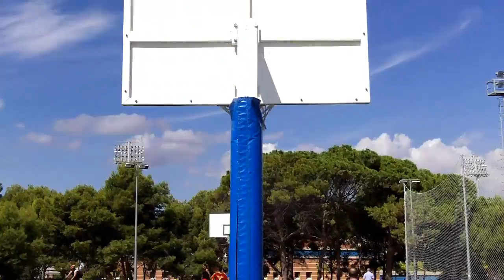Ohne Kommentar - Freiplatz in Alicante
Crossover TV verlässt das verregnete Deutschland gen Süden und stellt den Freiplatz Hipodromo in Alicante vor.

Musik: Serphonic "The Dream of Travelling" (Album: Sounds of my Life)
(Mit freundlicher Unterstützung von Keeloo Entertainment)